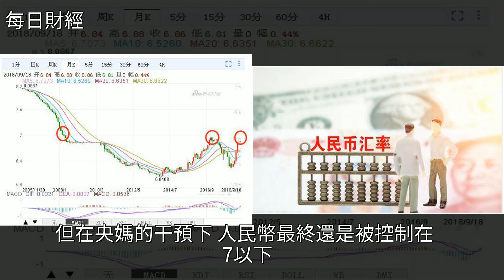如果人民幣跌破7，會怎麼樣？，[每日財經]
如果人民幣跌破7，會怎麼樣？ [每日財經]外匯,匯率,經濟,金融,英國如果人民幣跌破7，會怎麼樣？ [每日財經]外匯 匯率 經濟 金融 英國